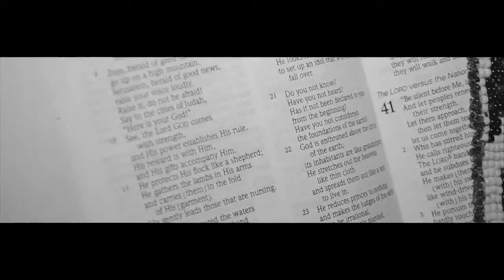Josiah Williams I'll Let Go Urban1Music 3 min 4 sec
Urban1Gospel / @Urban1Gospel  / Urban1Gospel.com / FaceBook:Urban1Gospel